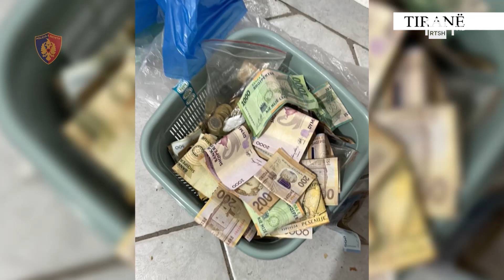Trafik droge me në krye një grua/ 4 të arrestuar në Tiranë, sekuestrohen 6 kg heroinë e kokainë